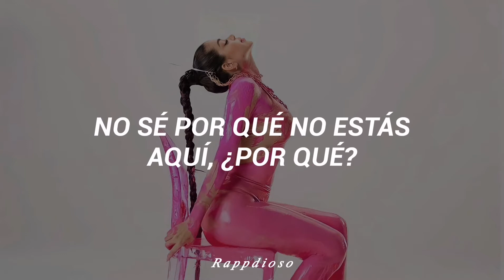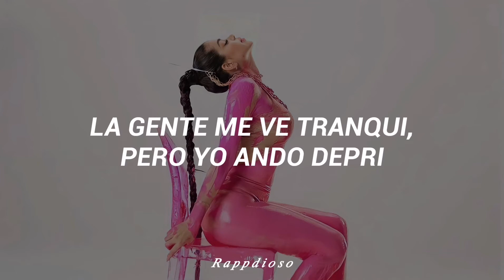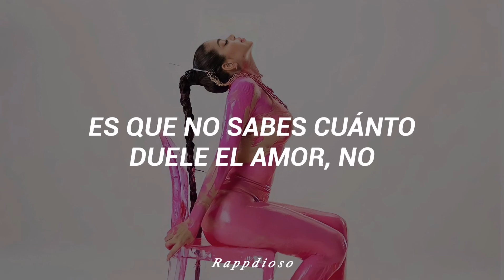¿qué pasa? | kenia os, andry kiddos — letra